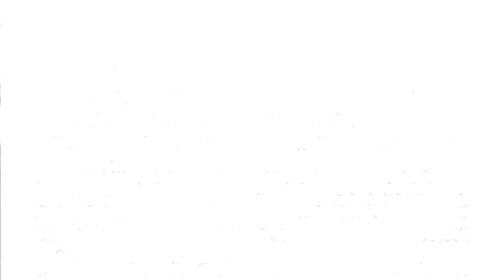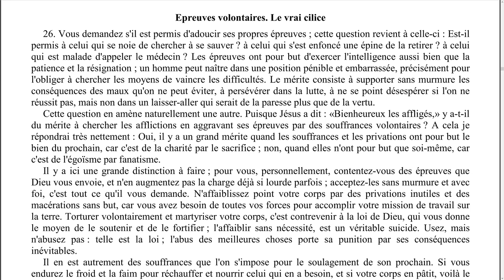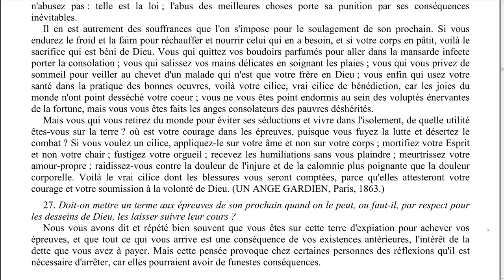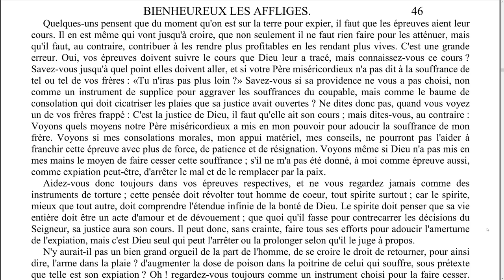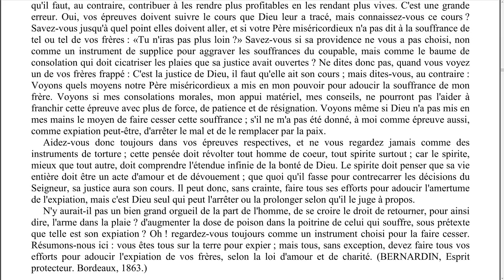Elévation de pensée - 0048 - Epreuves volontaires. Le vrai cilice. - LA MAISON DU SPIRITISME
Episode N°48 : Epreuves volontaires. Le vrai cilice.

00:09 Lecture
09:16 Réflexions

Lecture :
L'évangile selon le spiritisme - Allan Kardec
Chapitre 5 - Bienheureux les affligés.
Epreuves volontaires. Le vrai cilice.

Rejoignez-nous !